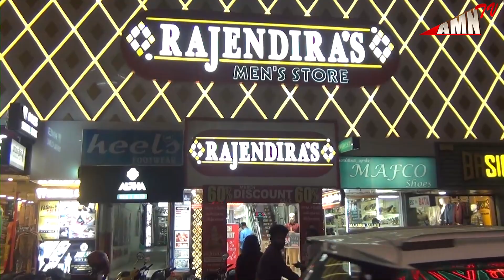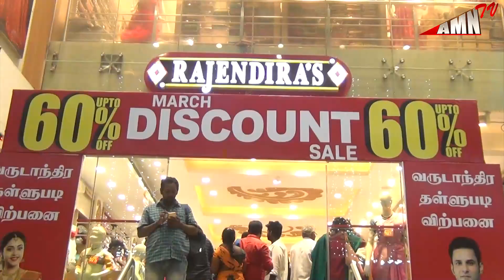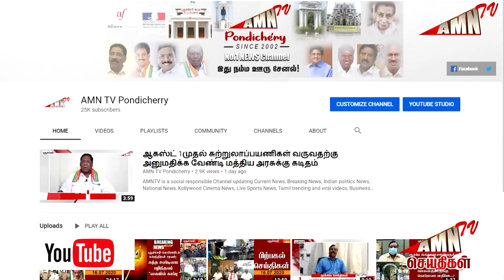ராஜேந்திராஸ் YEAR END SALES இப்படித்தான் இருக்கணும்..!